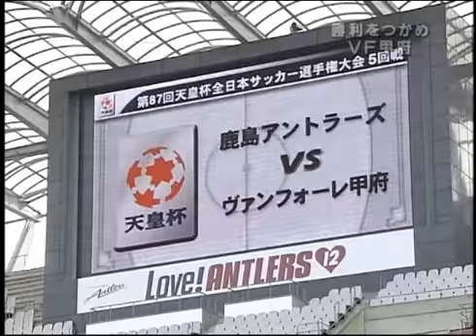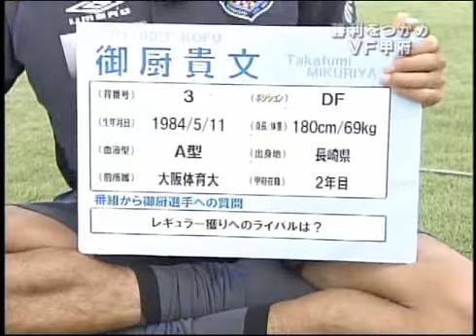2008/08/21 イケメン御厨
ホッとHOT情報局